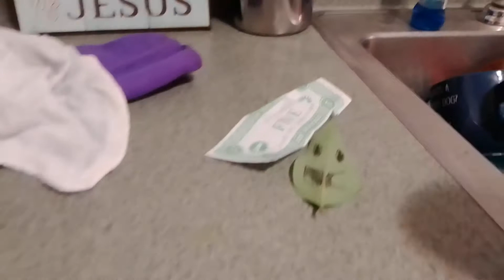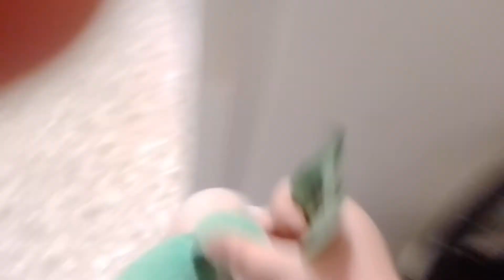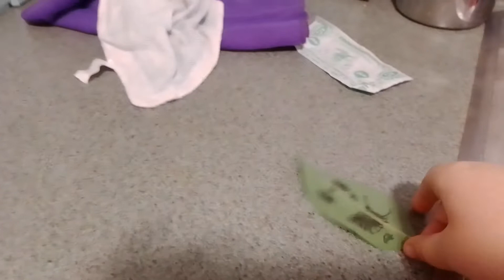CEC Movie: Baldi Goes To The Grocery Store (part 1) (subscribe and hit that bell to get a notificat